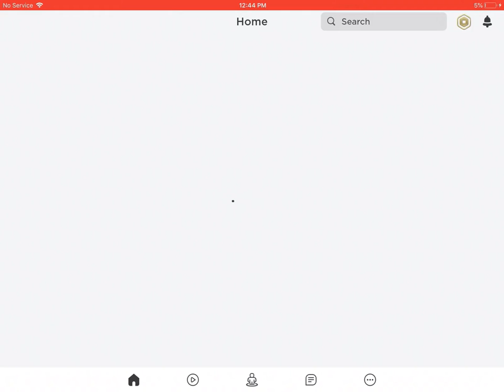My restaurant Roblox